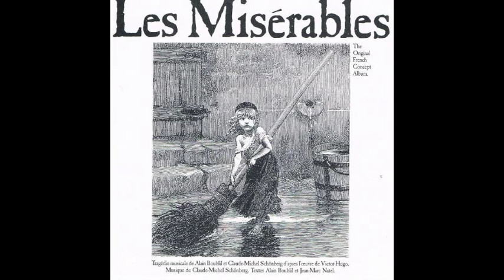La mort de Gavroche Les Miserables Original French Concept Album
La mort de Gavroche/ The death of Gavroche